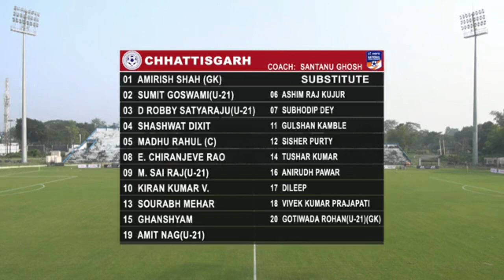Santosh Trophy 2021 l Bengal 2-0 Chhattisgarh l Highlights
Bengal beat Chhattisgarh 2-0 in the 2021 Santosh Trophy qualification match on Sunday at Kalyani Stadium. Mahitosh Roy and Fardin Ali Molla scored for Bengal.

IndiaFooty is a Youtube Channel and website where Indian Football fans get information about Indian Leagues, Championships, Cups, Tournaments being played at National, State, District and City level. We cover and provide News of football matches, Live updates, match reports, match previews, historical facts, Indian football stats.